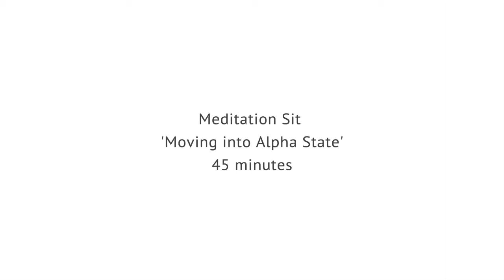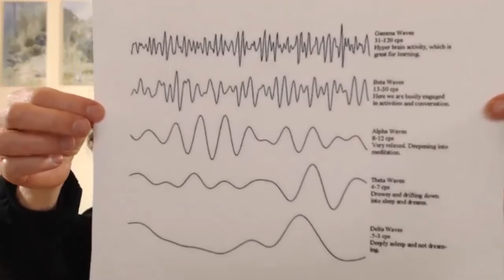Meditation Sit 'Moving into Alpha State', 45 min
Take a comfortable seat with us as we calm our bodies with Sitali Pranayama, gentle yoga movement and then focus on 'having a brainwave'! Deepening our understanding of the electricity in our beings and our levels of consciousness in our brains, we work through a couple of Silva Method techniques (40 Day Countdown, and Mental Screen) and a guided MBSR meditation called B, B, S, T, E (Body, Breath, Sound, Thought, Emotion) - all to move us into Alpha State. Alpha is the optimal state for learning, growing, healing, becoming physically and mentally relaxed so we can deepen our meditative state. This meditation sit is offered weekly on Wednesdays at 5:00pm EST, for free. Join us for other live, online classes